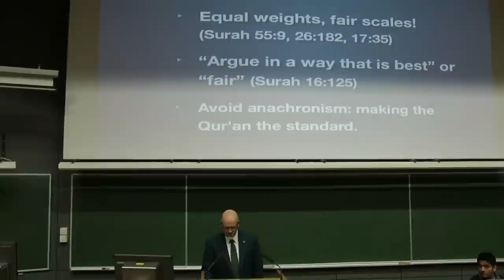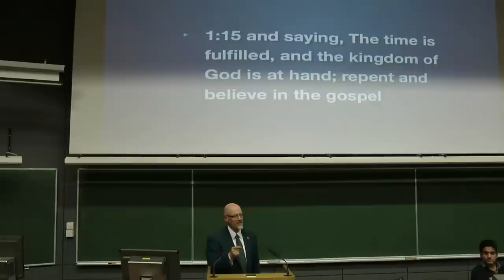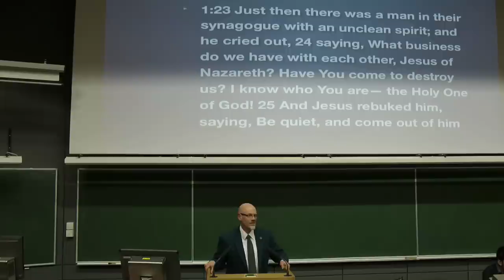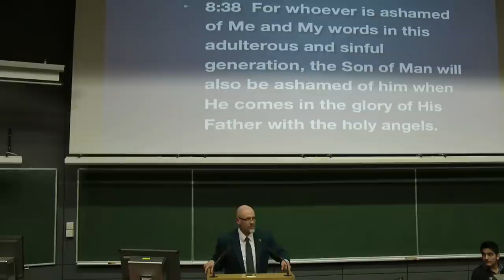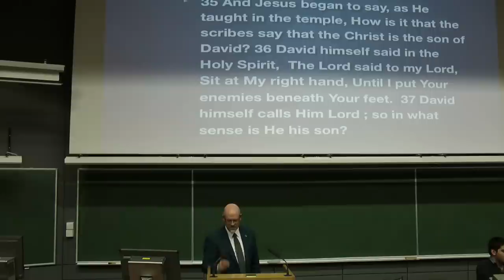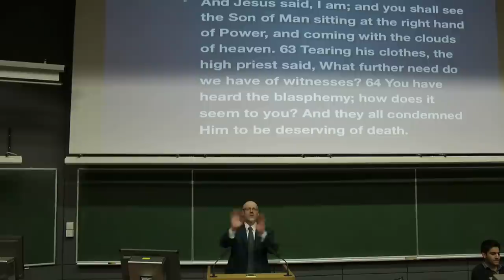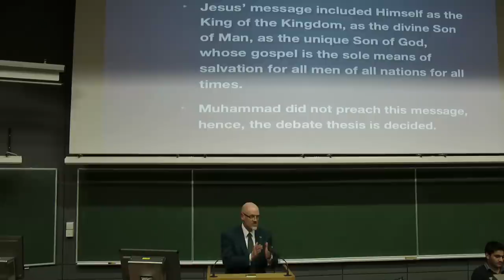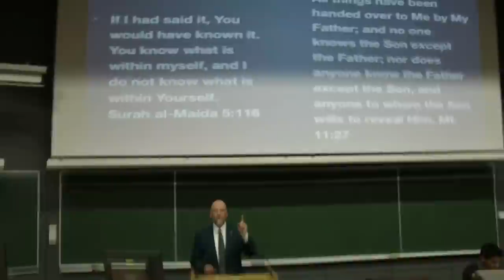James White on the Deity of Christ in the Gospel of Mark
This is a clip of Dr James White's 20 minute opening remarks in his debate against Muslim apologist Adnan Rashid on the topic, "Did Jesus and Muhammad Preach the Same Thing?" In these remarks, Dr White focuses mainly on the deity of Christ as it is taught in the Gospel of Mark. The cameraman was kind enough to include Dr White's slides on the screen behind him in his framing so you will want to watch this clip and not just listen to it, even if it's only the lower portion of the slides that are visible
The original video of Part 1 of the debate is from the ArannReformedChurch channel and can be seen here: